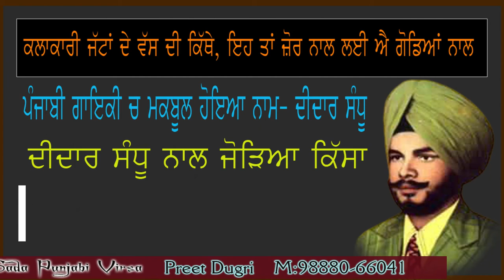Didar Sandhu Biography (Old Singer) | Family | All Songs | Interview | Amar Noori | Live | Wife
SOCIAL-MOTIVATIONAL-CULTURAL